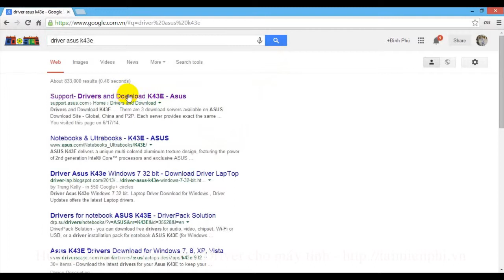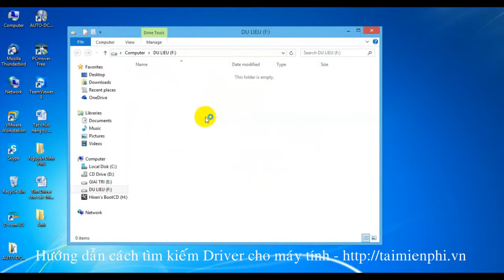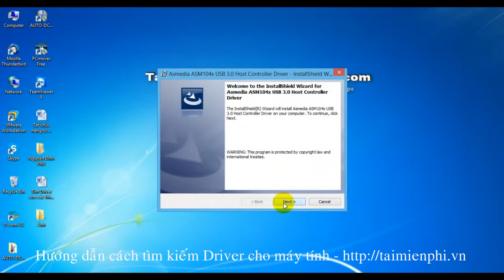Cách tìm kiếm Driver cho các thiết bị của máy tính